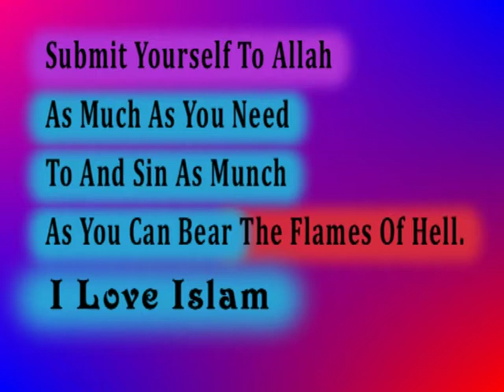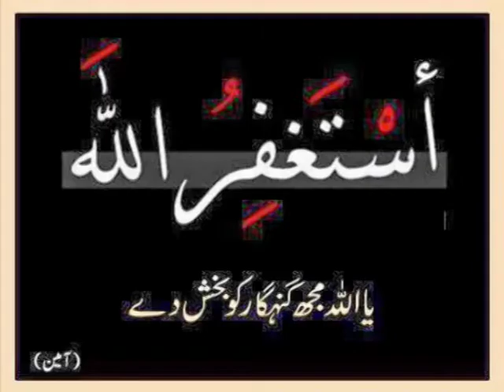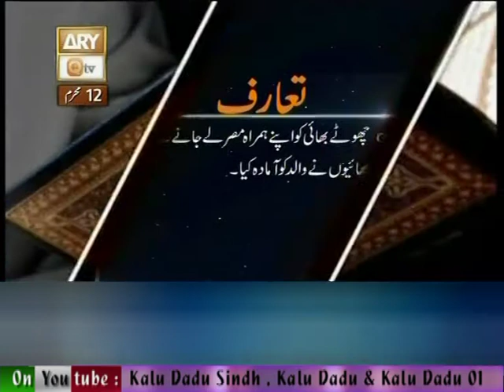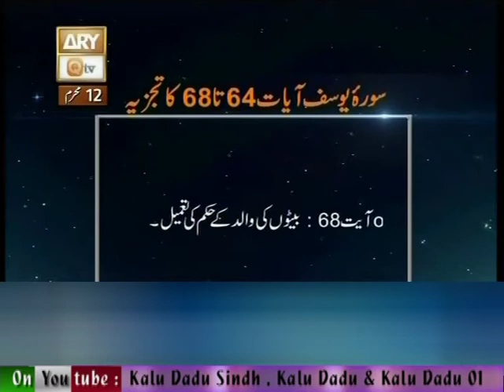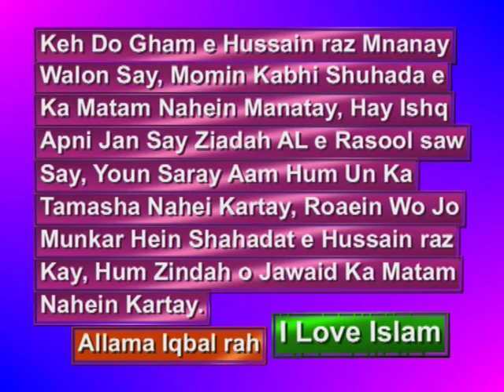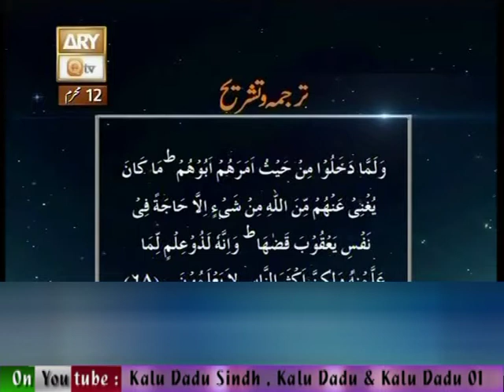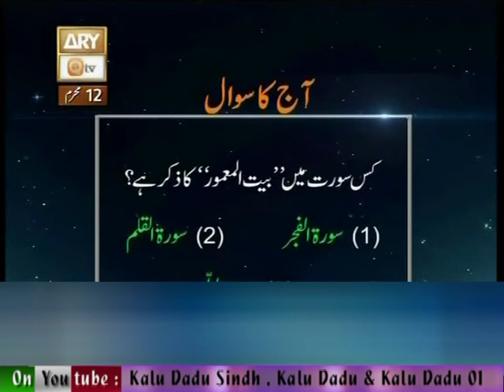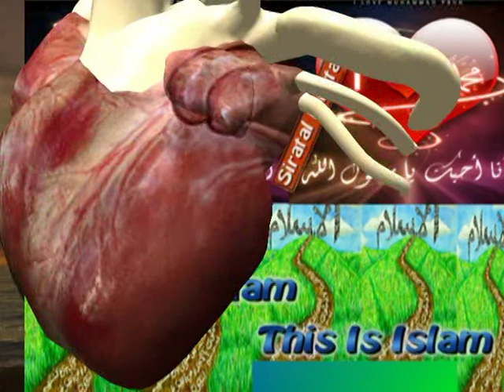398 Baseerat Ul Quran Surah Yousaf Ayat 64 Ta 68 26 10+Muharam 12 By Shuja Uddin Sheikh Y